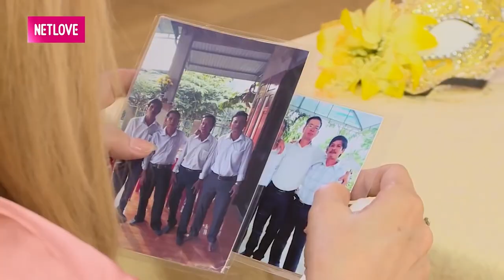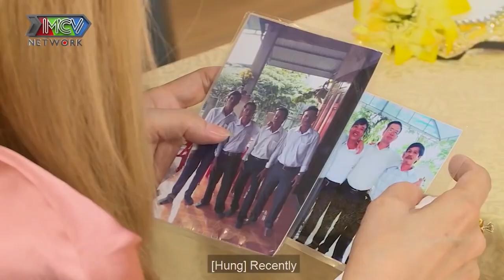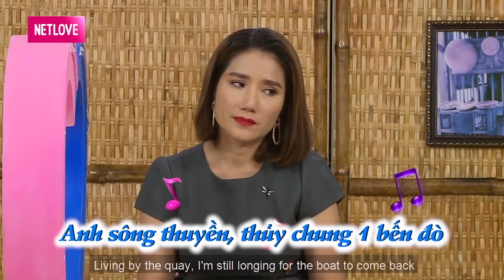ÔNG BỐ 2 CON đã li hôn vợ XÚC ĐỘNG hẹn hò bạn gái 1 LẦN ĐÒ vì bị CHỒNG PHẢN BỘI CÓ CON VỚI TIỂU TAM